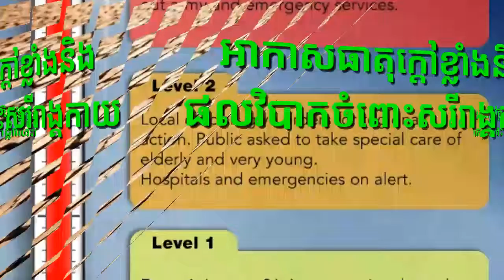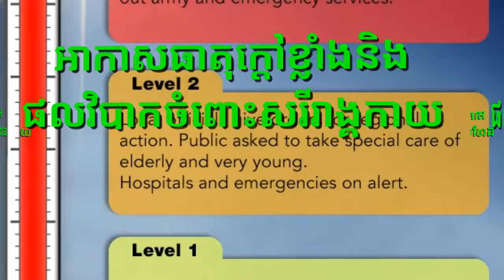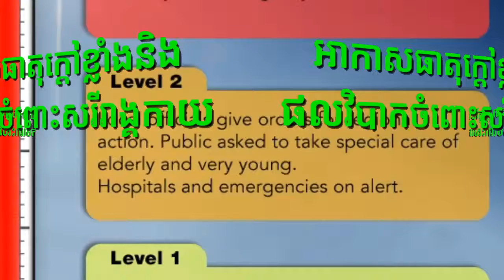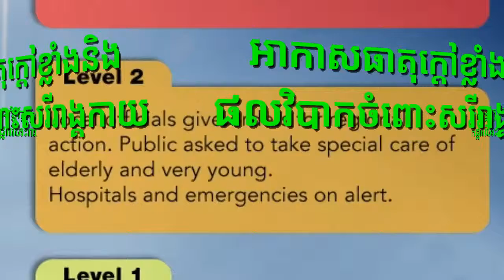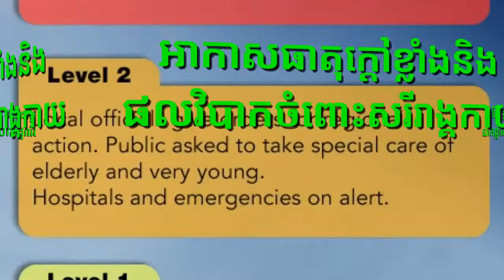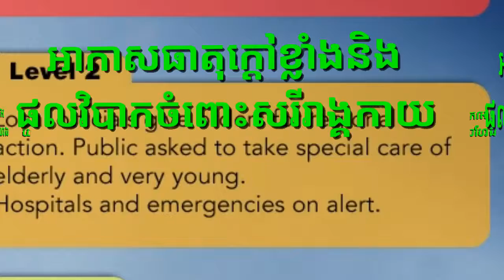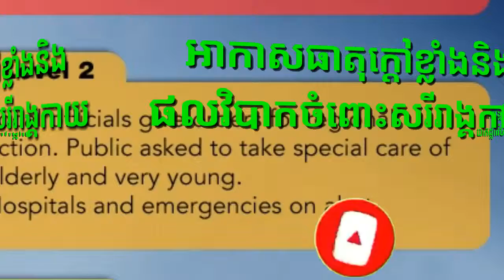អាកាសធាតុក្តៅខ្លាំងនិងផលវិបាកចំពោះសរីរាង្គកាយExtremely hot temperatures and complications inthe body